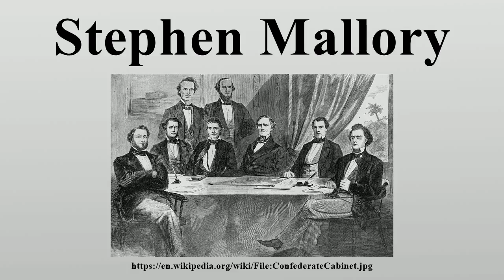Stephen Mallory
Stephen Russell Mallory (1812 – November 9, 1873) served in the United States Senate as Senator (Democrat) from Florida from 1850 to the secession of his home state and the outbreak of the American Civil War.

Image-Copyright-Info
Image is in public domain
Author-Info:   Harper's Weekly
Image-Copyright-Info